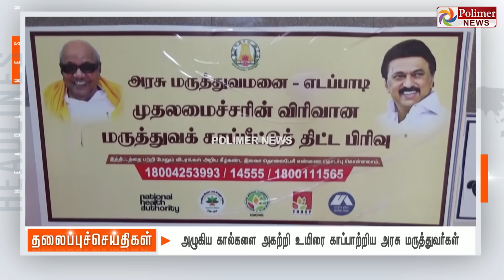Today Headlines - 03 DEC 2022 பிற்பகல் தலைப்புச் செய்திகள் |Afternoon Headline | CM MKStalin | Rainy